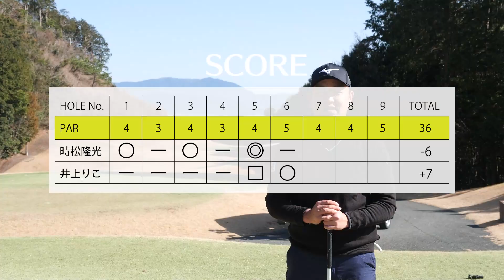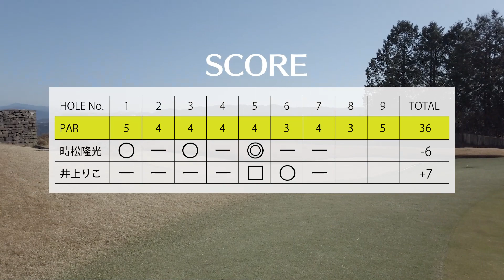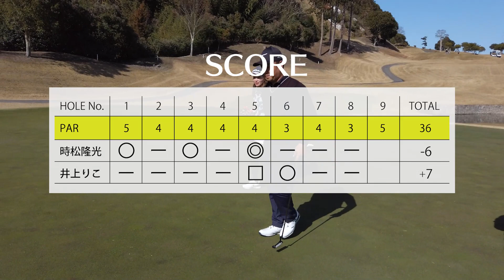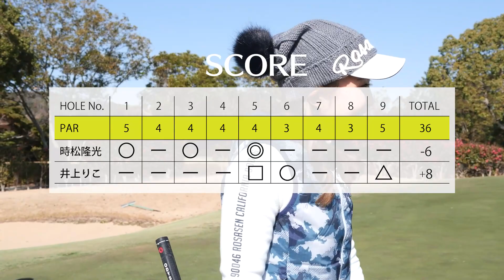【時松隆光 VS 井上りこ】同級生プロ対決！！！ "Vol.6"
ついに最終回！！Vol. 6では、16H~18H（全18H）を公開。
【時松隆光】と【井上りこ】が福岡県の筑紫ヶ丘ゴルフクラブにて同級生プロ対決！！
果たして勝つのは...どっち！！！

（※Vol.1~Vol.5をぜひ先にご覧ください！下記にリンク貼付↓↓）

動画に関するご感想などございましたら、ぜひコメント欄にお願いします。

00:00​​ イントロ
00:20 16H（西7）
05:52 17H（西8）
08:59 18H（西10）